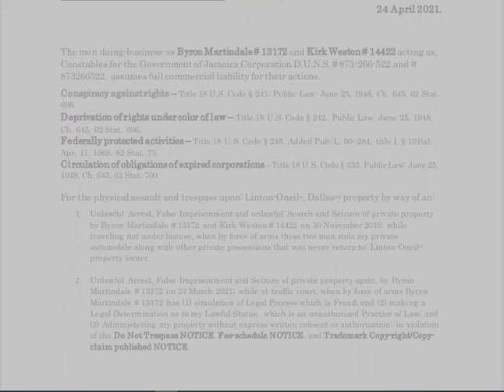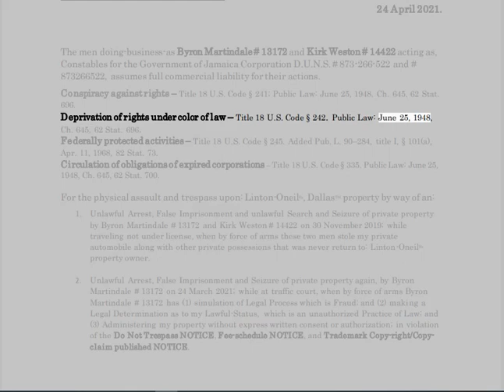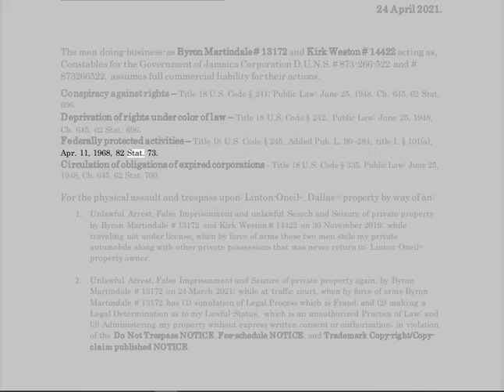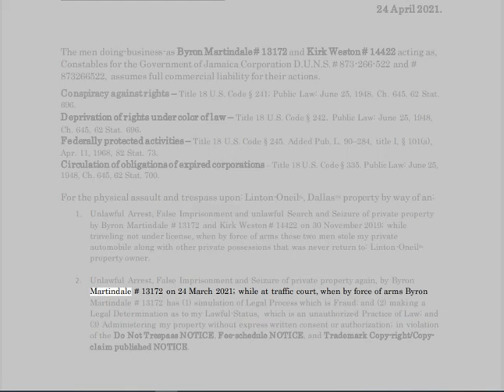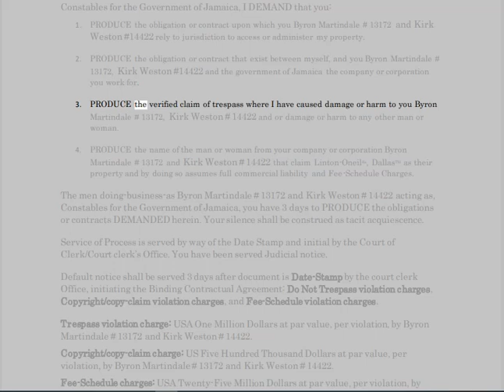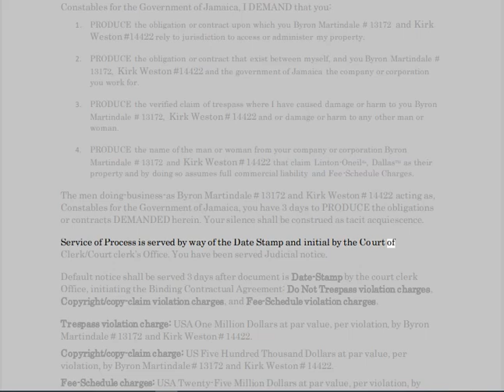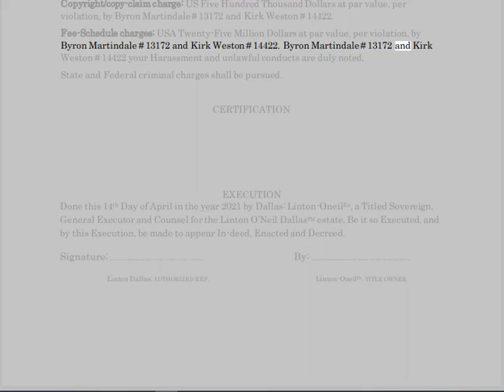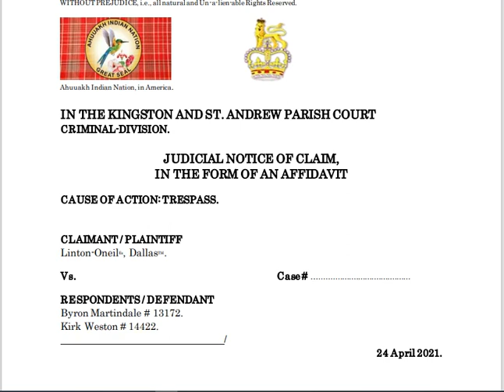🔴 LIABILITY IS ACCOUNTABILITY. 🔥🔥🔥🔥🔥🔥🔥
🔥JUDICIAL-PUBLIC-NOTICE🔥

🔴JUDICIAL/ADMINISTRATIVE-NOTICE.

1. Acts within the bounds of EXTORTION.
2. Acts within the bounds of BLACKMAIL.
3. Acts within the bounds of CRIMINAL COERCION.
4. Acts within the bounds of OBSTRUCTION OF JUSTICE.
5. Acts within the bounds of MISCONDUCT IN PUBLIC OFFICE.
6. Acts within the bounds of PERJURY.
7. Acts within the bounds of DESTRUCTION of DOCUMENTS subject to SUBPOENA.
8. Acts within the bounds of FALSE SWEARING.
9. Acts within the bounds of COMPOUNDING CRIME.
10. Acts within the bounds of SIMULATING LEGAL PROCESS.
11. Acts within the bounds of TAMPERING with PUBLIC RECORDS.
12. Acts within the bounds of RACKETEERING-ACTIVITIES AND CONTINUING-CRIMINAL-ENTERPRISE.
13.ACTIONS of BATTERY being facilitated by R.A.C.C.E. and ACTIONS of CRIMINAL COERCION whereby causing bodily injury to PETITIONER , as a WITNESS and as an at RISK man. Conspiring actors: JUDGES, ATTORNEYS, THRID-PARTY man or woman, et. al.